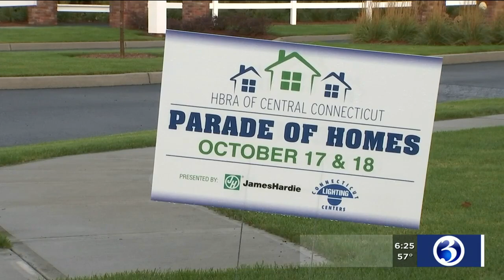VIDEO: Parade of Homes event highlights latest trends and styles in home design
The pandemic has more people staying at home, and that also means more people working on home improvement projects and remodeling.